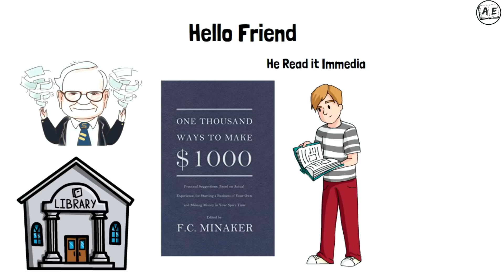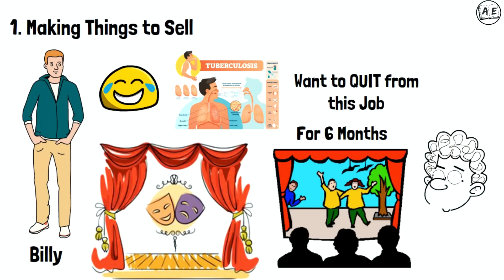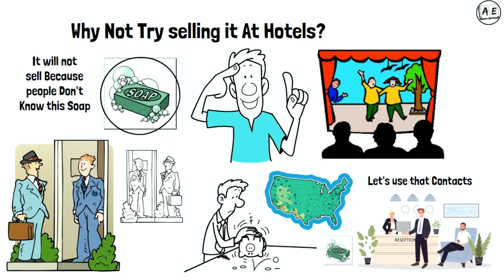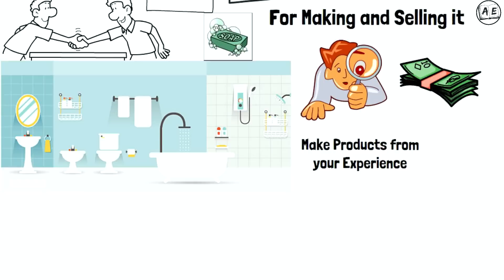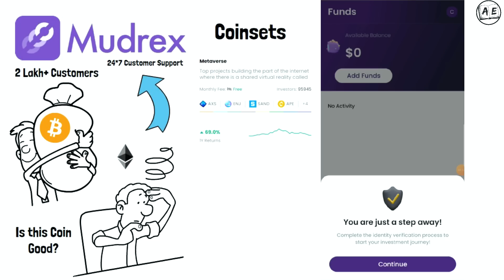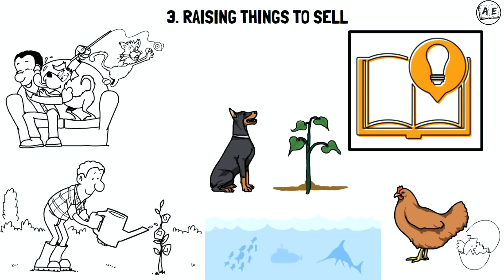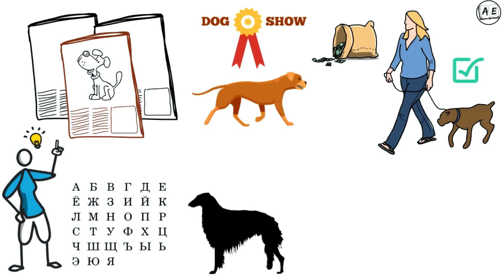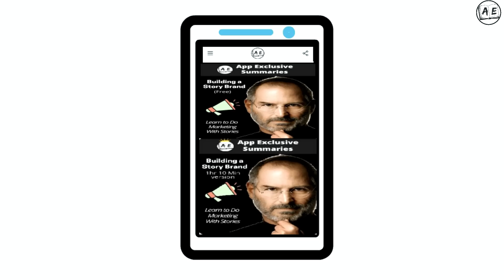How to Increase your Income in Tamil | 1000 ways to Make 1000$ Tamil | Earn Extra |almost everything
Use code - EVERYTHING

this is a book review of 1000 ways to Make 1000 Dollars in the Tamil language
How to Increase your income in Tamil,
how to earn extra income tamil,